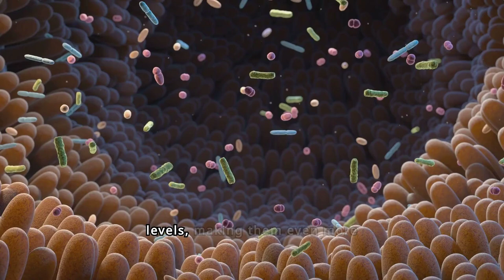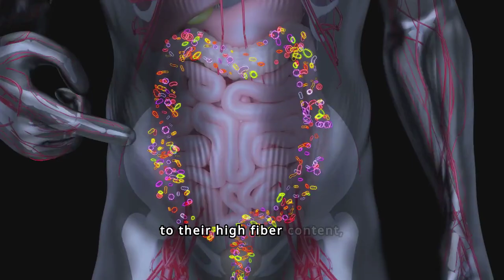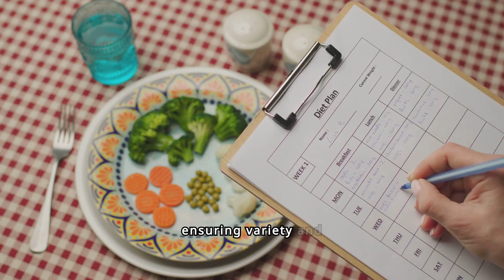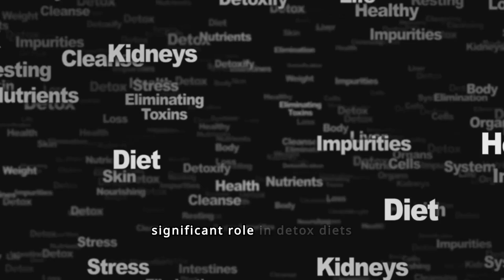Potatoes the Weight Loss Superfood You're Missing Out On